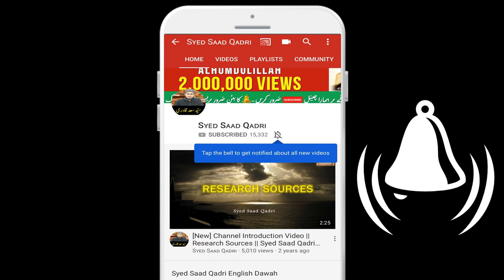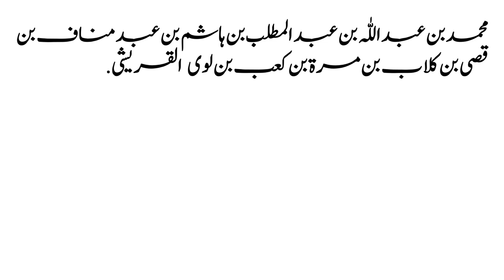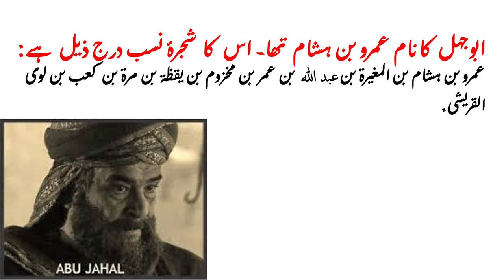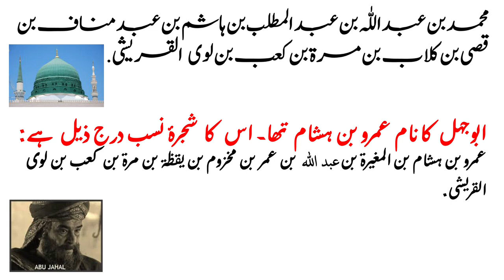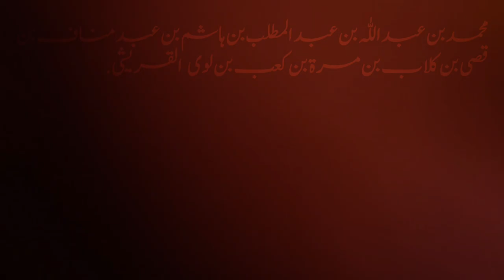Kya Abu Jahal Hazrat Muhammad ﷺ ka Chacha tha | Relationship of Abu Jahal with Prophet Muhammad